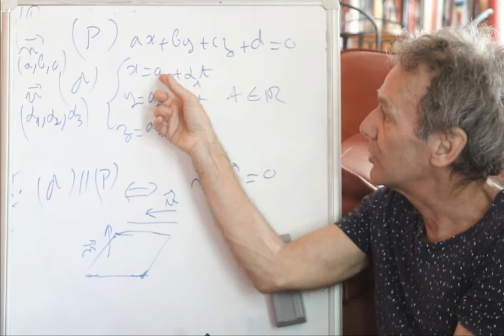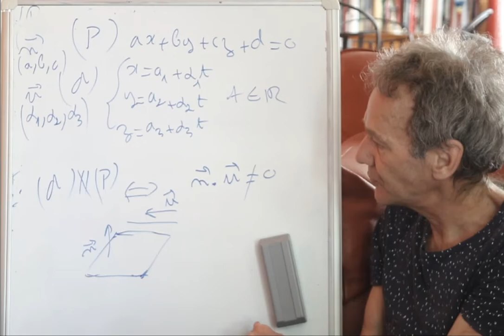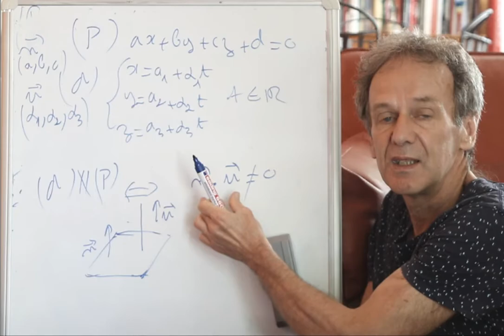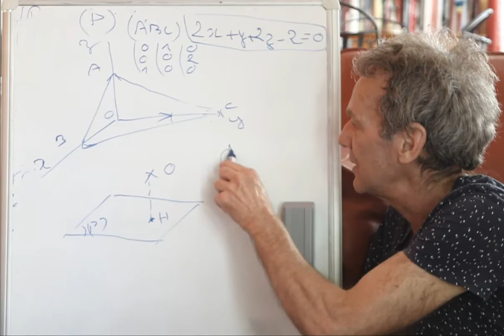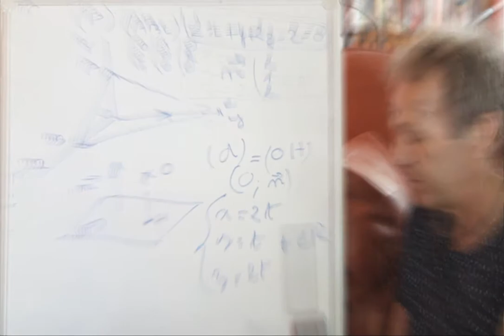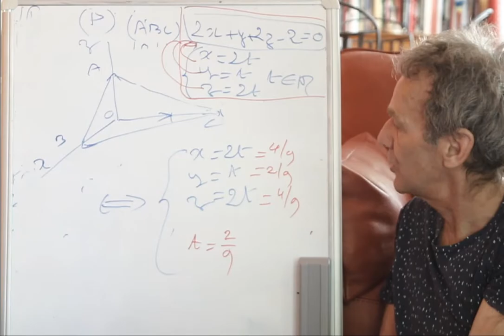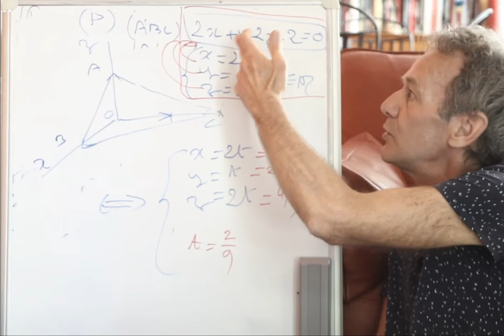Spé Maths #100 Positions relatives plan droite avec représentation paramétrique équation cartésienne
Spé Maths au lycée #100 géométrie #13 Positions relatives plan et droite avec représentation paramétrique et équation cartésienne, point d'intersection, méthode exemple

Nouveaux programmes de spécialité mathématiques en première (à partir de septembre 2019) et terminale  (à partir de septembre 2020) qui correspondent plus ou moins à l’enseignement obligatoire pour les anciennes première S et terminale S.

AU SUJET DE CE CYCLE DE VIDÉOS:
Ces vidéos ont pour objectif d'aborder quelques chapitres de la spécialité maths en première ( 4 heures par semaine ) et en terminale ( 6 heures par semaine ).